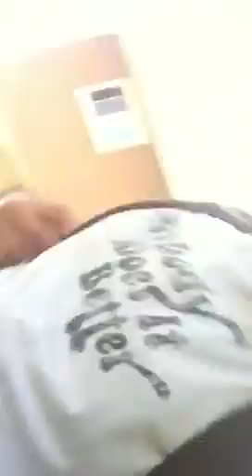Surfing the Don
... and more nonsensical rants interspersed with moments of sublime, pristine clarity on a sunny day the likes of which has never been nor will ever be